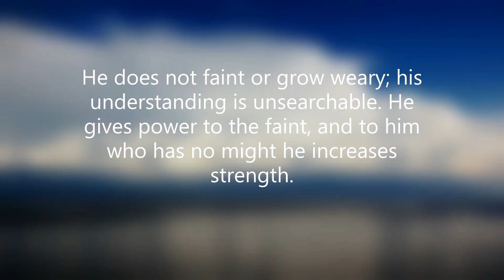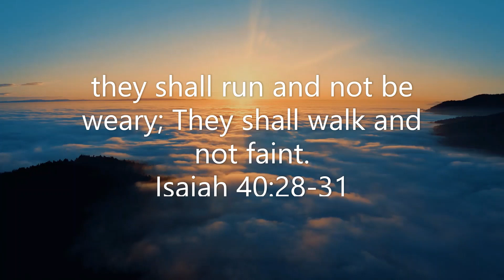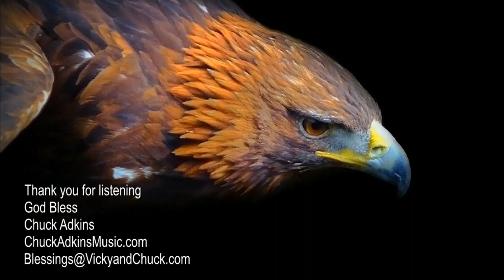1 PETER 4 | TLC | 6 26 2023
Blessings and much love to all of our brothers in Christ.  We appreciate you very much and stand beside you as you obey the call of the Lord God Almighty in your lives.  May you always be blessed with great wisdom, compassion, integrity, and love as you fulfill the mission He has entrusted to you!  Today, we're stepping back into 2022 for a message from Father, which will also be included in the ebook "LIFE WORDS", coming soon!
Shalom from both of us,

Today's photo courtesy of jplenio from Pixabay.com

Thank you so much for joining us! Please share these messages and livestream links as Father leads you to do so.

If you're interested in receiving a copy of the ebook "LIFE WORDS 2021", please request a copy via email!

Thank you beloved brothers and sisters in Christ so much for your love and prayers and support for Chuck and I and for this ministry.  We love you all!!!  Hugs from both of us!  Vicky and Chuck

or through regular mail, send to:
Vicky Adkins

More channel info:

*Monday Night Livestream with Vicky & Chuck at 7:00 pm Central.  Sign up for notifications!

*Zoom with Vicky on Fridays at 4 pm. This is a recurring Zoom Meeting 4 pm Central, 2 pm Pacific, 5 pm Eastern

*Created for His Glory with Dave and Amelia on Sundays at 2:00 pm Pacific, 4:00 pm Central and 5:00 pm Eastern. This is a recurring meeting at 5pm Eastern, 4pm Central and 2pm Pacific